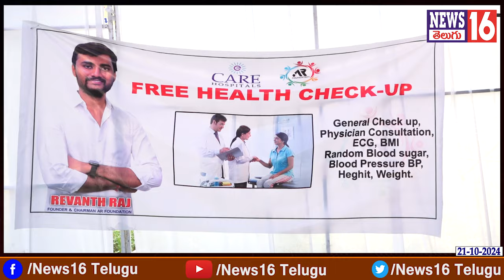Serilingampally : AR Foundation ఆధ్వర్యంలో మెగా బ్లడ్ & హెల్త్ క్యాంపు | Revanth Raj Interview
Serilingampally : AR Foundation ఆధ్వర్యంలో మెగా బ్లడ్ & హెల్త్ క్యాంపు | Revanth Raj Interview | NEWS16 Telugu

/ news16telugu​.  .